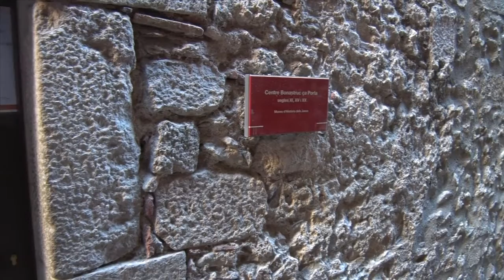Localitzat i descobert el micvé de Girona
Els resultats de la recerca arqueològica i de la documentació, permeten afirmar que estem davant les restes del bany ritual o micvé que la població jueva de Girona va utilitzar des del 1435 fins al moment de l'expulsió. Aquestes troballes posen de manifest la importància del patrimoni jueu gironí i atorguen un nou grau d'interès cultural i turístic al call, situant Girona, altre cop, en el punt de mira internacional.